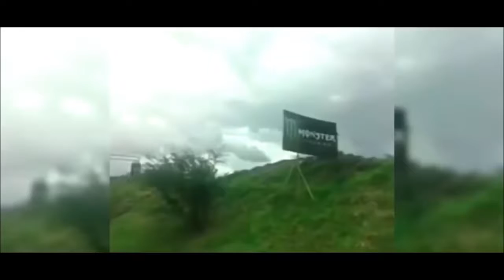*IF YOU LAUGH, YOU LOSE* 999/1,000 WILL LAUGH AT THIS FUNNY VIDEO !!! (FUNNY VIDEOS FAILS EDITION )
Watch Funny Videos And Funny Jokes Try Not To Laugh Funny Vines Funny Video Challenge Impossible Only In Our Channel you can find here funny clips and comedy video and epic fail the best youtube funny videos and afv funny people and whatsapp funny video pranks.

 999/1,000 WILL LAUGH AT THIS VIDEO !!! (FUNNY FAILS EDITION 2017) CatTuber. This is the HARDEST EVER Try Not To Laugh or Grin Challenge Impossible. The Real Try Not To Laugh Challenge.

The Real
 Try Not To Laugh or Grin Challenge Hardest Version
will make your day.

➤This is a Try Not To Laugh Challenge Vine Compilation With The Funniest Girls and People and Kids Vines of 2017 on All Of Vines.

This giveaway is going to end in a few days so stay active because we will announce the winner of the Amazon gift card giveaway!

➤Cat Tuber is the first channel invented fail live stream

Once I have received your message and determined you are the proper owner of this content I will have it removed!

➤Best Mega Fails of February 2017 Streamed By CatTuber - Funny Fail Video Compilation ! People in this video compilation are the funniest ever. Just look how all these People fails, doing crazy things and fall down and make funny sounds, get angry, ... So ridiculous, funny ! What is your favourite clip? :) Can't stop watching these funny clips, what about you? Hope you like this new BEST OF FAILS - Try Not To Laugh Funny Fails Video Compilation.These funny fails will make you laugh.

➤Funny Vines
And we love to watch funny videos that give us joy and good mood.

➤On our channel Cat Tuber you will always find fun.

➤Cat Tuber Live Stream Funny Fails People Doing Stupid Things And Cat And Dog videos compilation - Watch Live Videos compilation

👉🏿 Watch, rate, share and Comment your favorite emojis Vine